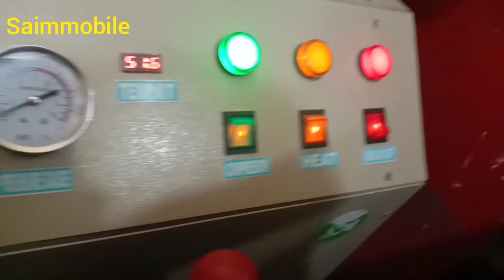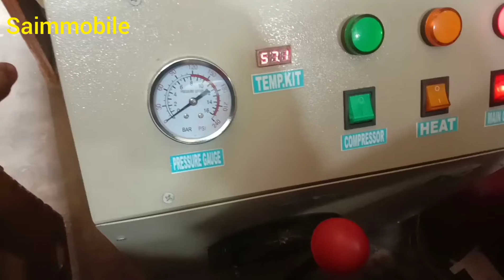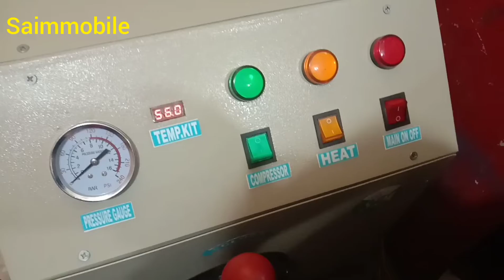samsung galaxy j3 pro touch replacement with oca bubble removal machine very easy way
oca bubble removal machine
self made oca machine
low cost oca bubble removal machine